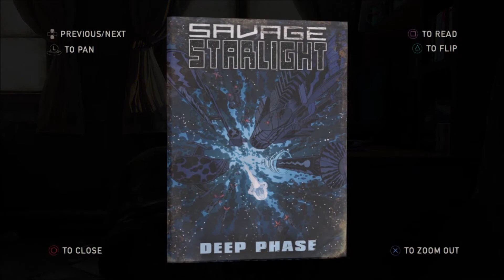Whatever Are Do You Are Talking About